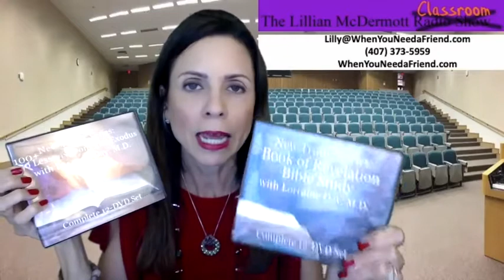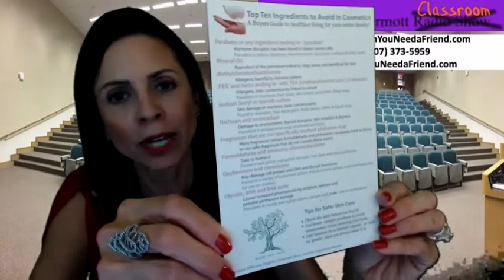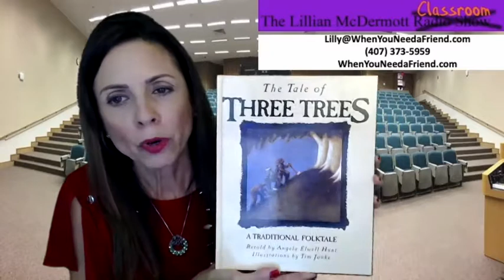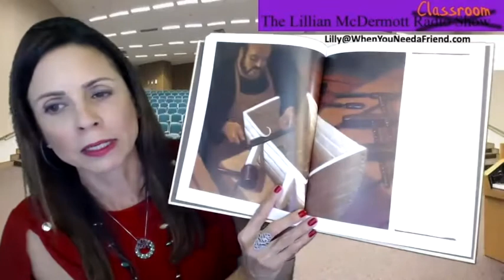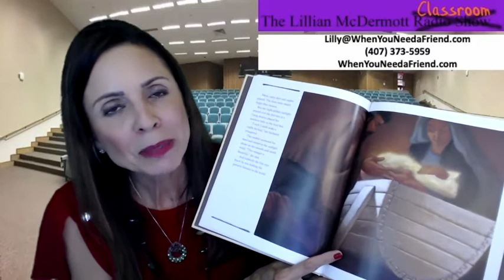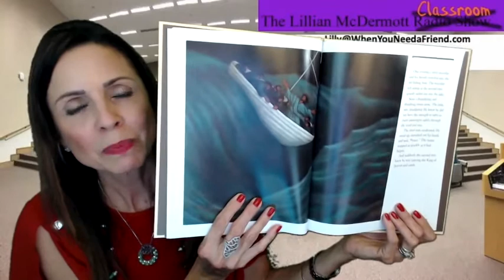Lillian McDermott, Giving the Gift of Presence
Recently I received a text that stated, “How have you been with all this insanity?” My reply was, “I know who wins in the end of the story and I’m staying focused on the moment.” So much is happening in the world that sometimes it is difficult to stay focused on what we truly want. As we approach 2022, some will be getting the perfect gift and fantasizing about what they want for the New Year. But what are we willing to do to achieve that? I will share tips on staying in the moment and how to make sure the most important gift is your presence.

** Want some FREE GIFTS?  Once you subscribe, I will send you my “90 Day Challenge to Self-Love” eBook and each day, The Lillian McDermott Radio Show/Classroom will automatically be sent to your email account… Let’s continue to grow together!